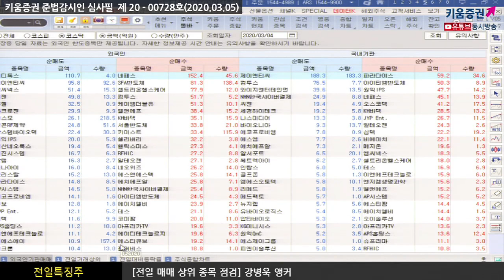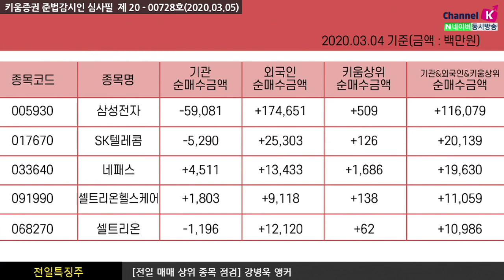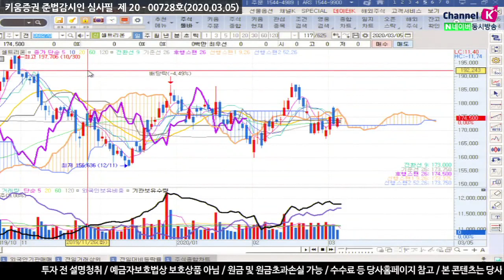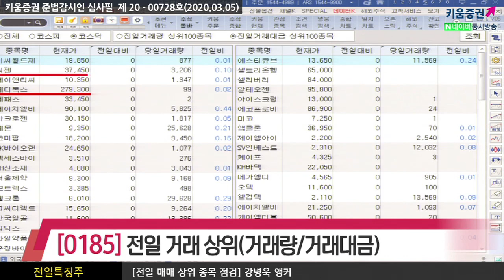[주식투자][종목점검] 전일특징주 / 장전체크!! 턱밑까지 회복한 국내시장 속 외국인&기관 매매상위 종목은? (20.03.05)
코스피 2,060선 턱밑까지 회복한 국내시장에서의
외국인과 기관의 전일 매매상위 종목들을 점검

외국인은 8거래일만에 삼성전자를 순매수하고 SK하이닉스, 현대차 등을 순매도했으며
기관에서는 삼성전자을 순매도하는 반면 SK하이닉스를 순매수 했음

삼성전자, SK텔레콤, 네패스, 셀트리온헬스케어, 셀트리온

전일거래대금 상위로 코스피에서 삼성전자, SK하이닉스, 한진칼, LG화학 등이 있었고
코스닥에서는 비씨월드제약, 씨젠, 메디톡스, 에이치엘비 등이 있음